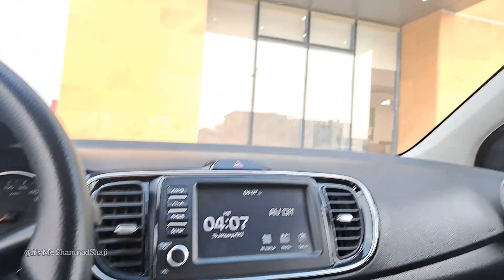ഇന്ന് അടിപൊളി 🤗 dammam |Daily vlog-048